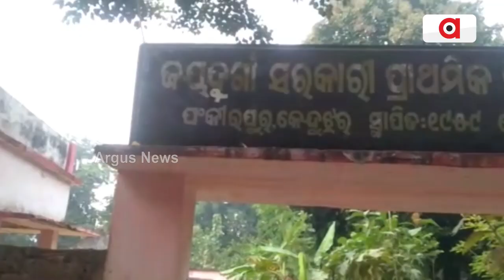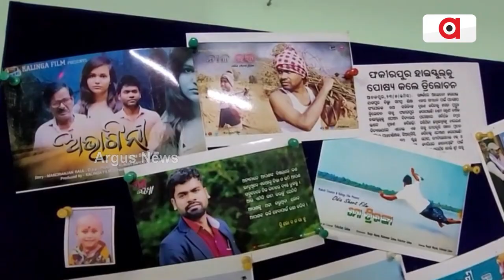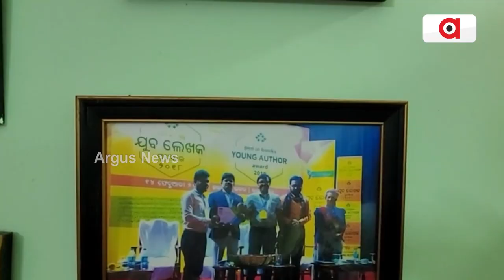Keonjhar: Trilochan Sahoo Becomes Famous For Making Awareness Documentaries